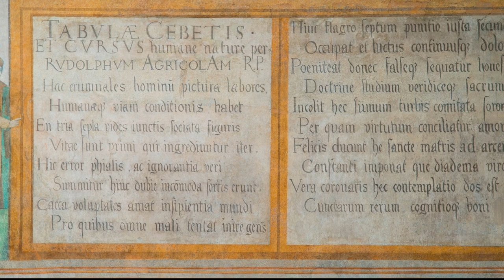Sala Poselska - Obraz Złotego Wieku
Czemu strop w Sali Poselskiej zdobiony jest rzeźbami głów renesansowych dworzan?
Jaką historię opowiada fryz z personifikacją Fortuny?
Na te pytania odpowiada Krzysztof Czyżewski, kurator wystawy ObrazZłotegoWieku 💛💛💛